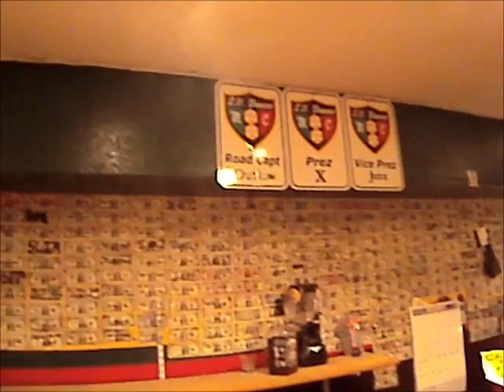Las Vegas Deuces M/C "3D" spittin "I Rep That Duece!"